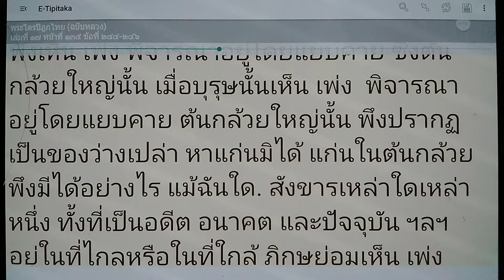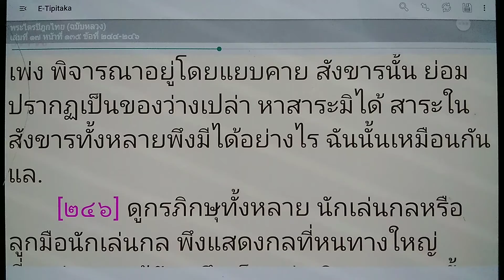เรียนรู้ พุทธวจน - สังขาร ปรากฏเป็นของว่างเปล่า หาสาระมิได้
พระไตรปิฎกไทยฉบับหลวง เล่มที่ 17 หน้าที่ 135 ข้อที่ 245